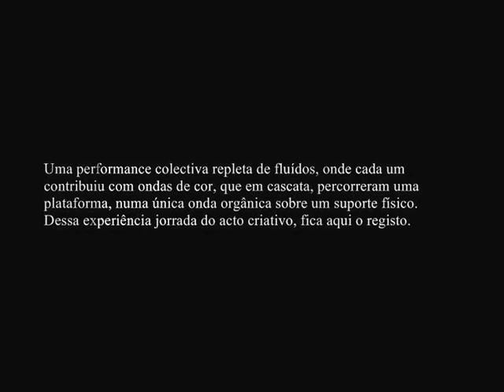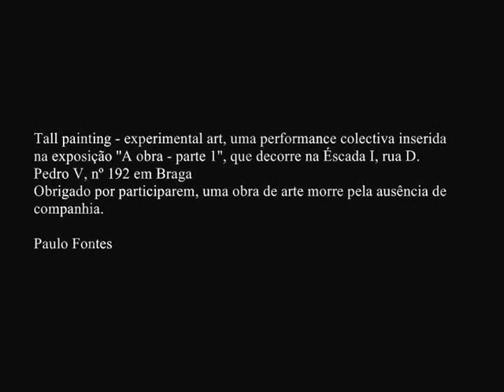Tall painting - experimental art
Registo da performance/criação ''Tall painting - experimental art'' que decorreu no dia 19 de Junho pelas 16:00, no espaço Éscada I, situado na rua D. Pedro V, no nº 192.em Braga.
Com as participações de Madalena Lima, Zé Neto, Marcelo Torres, Márcia, Anair, Miguel, Thais, Emília Costa, Ana Reis, Fabiana F. e Paulo Fontes.